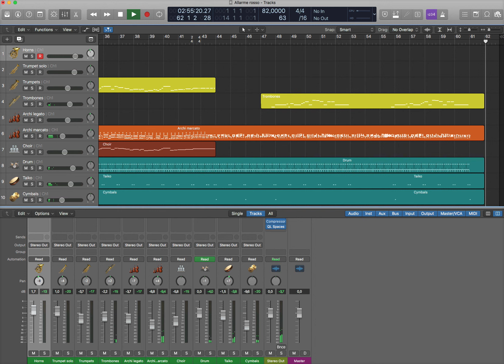Crimson Tide - Hans Zimmer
My version of the famous music.
Logic Pro X - ProjectSam - EastWest - Cinematic Strings